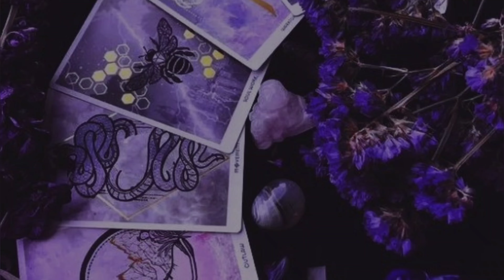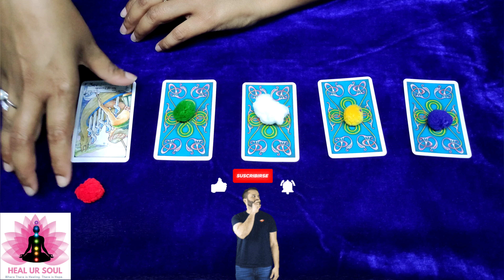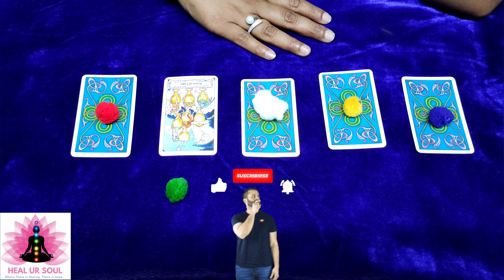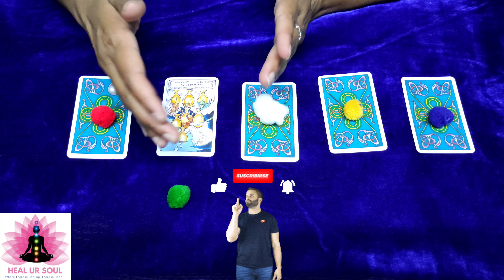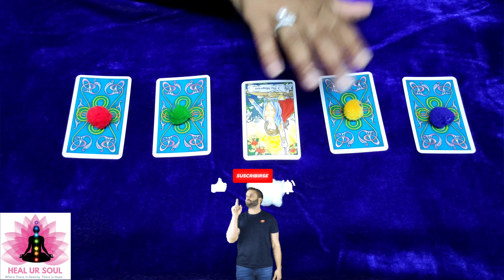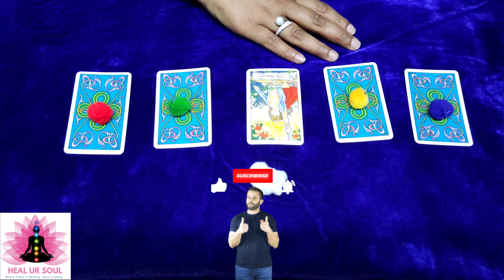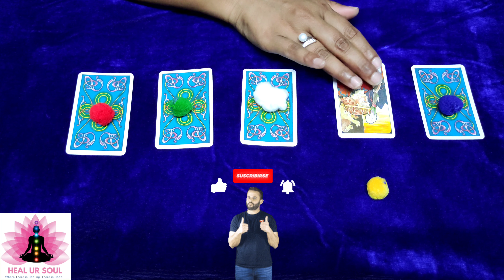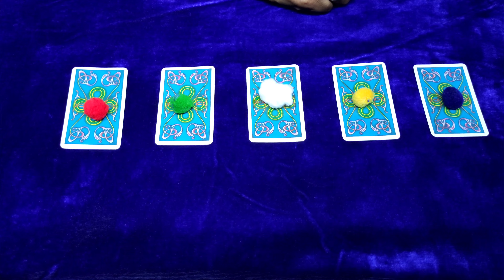Their current⏳ thoughts🤔💭 and feelings💘 about you🙂 Timeless pick a card tarot reading📖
✨Time stamps✨
😊 Intro  - 0:00
❤ Pile 1 - 0:47
💚 Pile 2 - 7:52
🤍 Pile 3 - 13:55
💛 Pile 4 - 18:58
💙 Pile 5 - 25:28

Peace🧘🏻‍♀️and love🥰

Anitha Banne (AB)
Spiritual lady with Logical brain, Popular loner, Alchemist, Awakened soul, Healer, Indigo child, Life coach, Light worker and Spiritual teacher.

Personal📊 ♈Sun☀️and Rising⬆️, ♎Moon🌙, ♓Venus, ♍ Jupiter
Blessed with 🔥✈️️💦🌎

I'm one☝🏻 with the universe🌍 and spoiled❤ by the universe🌍

These are free Daily general and love readings.

For personal readings you can reach me 👇🏻